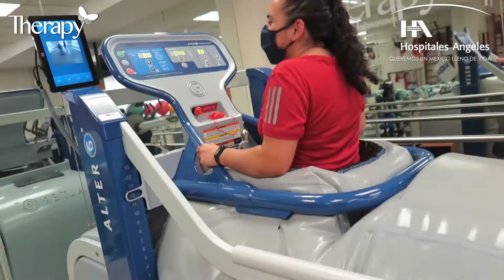Therapy para todos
En Therapy contamos con personal especializado, equipo e instalaciones de primera para atender una amplia variedad de pacientes.